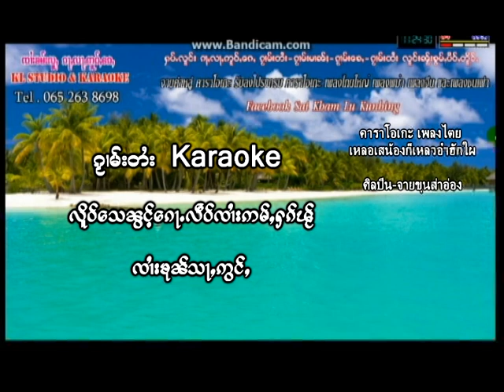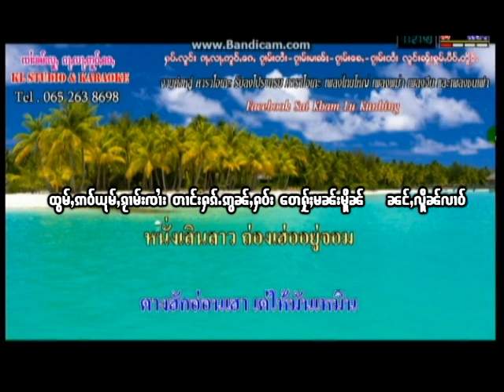คาราโอเกะ เหลอเสน้องก้อเหลวจายอ่ำฮักใผ Shan Song Karaoke